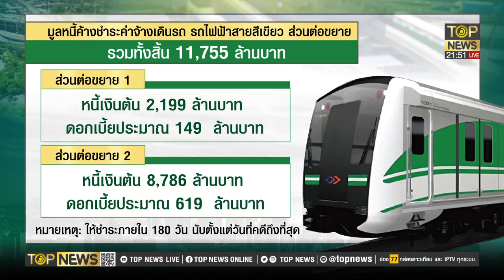KT ยื่นอุทธรณ์แพ้คดี ยังยื้อวิธีจ่ายหนี้กว่า 1.17 หมื่นล้าน | เล่าข่าวข้น | TOP NEWS